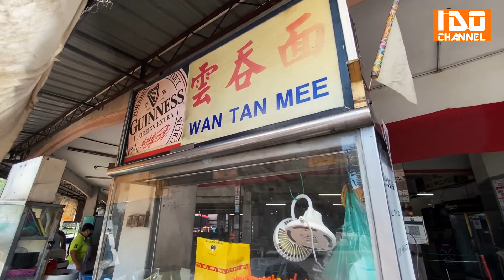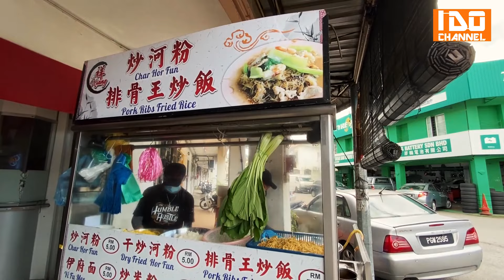槟城峇六拜銘園咖啡厅新档口烧烤酱排骨炒饭便宜又大份加上西南区最香的炒粿条需要等待至少1小时便宜又好吃 | Best Char Koew Teow at Barat Daya must try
槟城湖内銘園咖啡厅新档口烧烤酱排骨炒饭便宜又大份加上西南区最香的炒粿条需要等待至少1小时便宜又好吃 | Best Char Koew Teow at Barat Daya  must try

每天开放 Open Daily 800AM UNTIL 600PM
地址：
Ming Yuan Kopitiam
376, Persiaran Mahsuri 1/2, Bandar Sunway Tunas, 11900 Bayan Lepas, Pulau Pinang

[ Multilingual subtitle ENG/ Indonesian / Thai / Vietnamese / Filipino / Korean / Japanese  / Italian / Spanish / German / French  ]

# FishMeatFriedBeeHoon
Lok Bak
# 炒粿条RM6.00
keywords *
kopitiam near me
kopitiam bukit mertajam
kopitiam penang
kopitiam lowyat
kopitiam classic
kopitiam kita
kopitiam perda
kopitiam alma
kopitiam asia pacific sdn bhd
kopitiam alor setar
kopitiam around me
kopitiam at petaling street
kopitiam asia pacific
a b kopitiam
definition of a kopitiam
kopitiam bayan lepas
kopitiam breakfast penang
kopitiam bukit jalil
kopitiam bandar perda
kopitiam bayan baru
kopitiam breakfast
kopitiam coffee
kopitiam cafe
kopitiam cup
kopitiam chair
kopitan classic penang
kopitiam cheras
v.c kopitiam
kopitiam drama
kopitiam double shot
kopitiam design
kopitiam drinks
kopitiam damansara
kopitiam desa
kopitiam delivery
dharith kopitiam
kopitiam d malaysia
old time kopitiam
d malaya kopitiam
d klasik kopitiam kubang kerian
double d kopitiam
d kulim kopitiam
old time kopitiam halal
kopitiam english
kopitiam eton
kopitiam equipment
kopitiam eggs
kopitiam email
kopitiam enak
kopitiam express
e kopitiam klang
kopitiam e card
muar e kopitiam
muar e kopitiam menu
muar e kopitiam halal
muar e kopitiam haji ahmad
muar e kopitiam kuantan pahang
station kopitiam e curve
kopitiam food
kopitiam forum
kopitiam franchise
kopitiam food near me
kopitiam furniture
kopitiam for sale
kopitiam font
kopitiam for breakfast
kopitiam georgetown
kopitiam galok
kopitiam gombak
g town kopitiam
kopitiam halal penang
kopitiam halal near me
kopitiam halal
kopitiam hailam
kopitiam halal kuala lumpur
kopitiam history
kopitiam heung kee
kopitiam hai peng
kopitiam h scha
h ong h kopitiam
kopitiam in penang
kopitiam in kl
kopitiam in english
kopitiam in klang
kopitiam ipoh
kopitiam in malaysia
kopitiam interior design
kopitiam in klang valley
kopitiam i card
kopitiam johor bahru
kopitiam jb
kopitiam jerteh
kopitiam jj
kopitiam jalan datuk kumbar
kopitiam jerantut
kopitiam jalan ipoh
kopitiam jia jia le
jcube kopitiam
kopitiam kheng hai
kopitiam kampung selamat penang
kopitiam kuala lumpur
kopitiam kepala batas
kopitiam kaki bukit
kopitiam kota bharu
kopitiam kota damansara
kopitiam logo
kopitiam lyn
kopitiam lowyat finance
kopitiam layout
kopitiam lipis
kopitiam loh
kopitiam lowyat forum
l & l kopitiam
kopitiam menu
kopitiam meaning
kopitiam malaysia
kopitiam menu malaysia
kopitiam mahkota cheras
kopitiam marble table
kopitiam melaka
kopitiam malaya
hayaki kopitiam (m) sdn. bhd
kopitiam nyc
kopitiam near penang airport
kopitiam near me halal
kopitiam ntv7
kopitiam near me now
o&n kopitiam
o & n kopitiam penang
cafe n kopitiam
kopitiam oug
kopitiam old klang road
kopitiam ost
kopitiam open near me
kopitiam open now
kopitiam opposite lam wah ee
kopitiam one utama
kopitiam outlets
kopitiam @ o & s restaurant
o o kopitiam
o&s kopitiam pj
o town kopitiam
lepak kopitiam o'connor
kopitiam penang halal
kopitiam parit buntar
kopitiam petaling street
kopitiam petaling jaya
kopitiam puchong
kopitiam pj old town
kopitiam quotes
kopitiam qq
kopitiam qq plaza indonesia
kopitiam qr code
kopitiam qq patal senayan
kopitiam queensbay mall
kopitiam qq pacific place
kopitiam qq fx
kopitiam restaurant
kopitiam roti bakar
kopitiam robot
kopitiam round table
kopitiam restaurant near me
kopitiam seberang jaya
kopitiam sitcom
kopitiam series
kopitiam shah alam
kopitiam singapore
kopitiam subang
kopitiam ss2
o&s kopitiam
julie's.kopitiam
house kopitiam
kopitiam table
kopitiam tv series
kopitiam teluk intan
kopitiam tv3
kopitiam taiping
kopitiam tanjung malim
kopitiam table set
kopitiam tong kee
kopitiam ukir mall
kopitiam uncle
kopitiam usj
kopitiam uptown
kopitiam under the big tree
kopitiam ukir mall alor setar
kopitiam vic park
kopitiam velocity
kopitiam voucher
kopitiam white house
kopitiam wikipedia
kopitiam wan tan mee
kopitiam wang
kopitiam with aircon